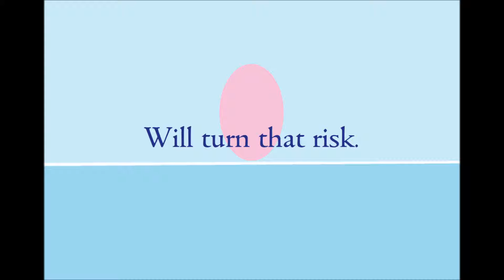Thin ice poem by Poem Press